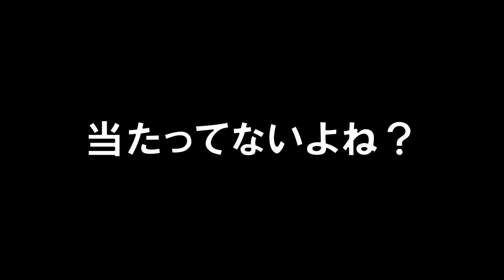クリア率１％以下スピードラン限定コース！ スーパーマリオメーカー2 世界のコース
スピードランって爽快感あって楽しい♪